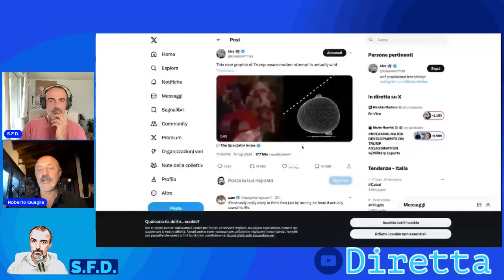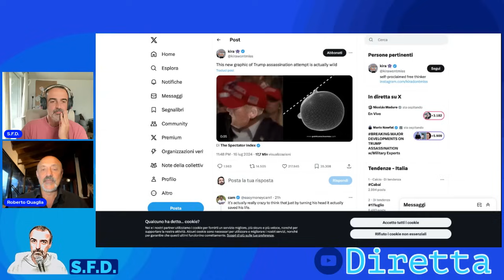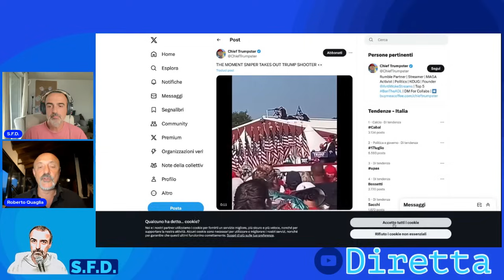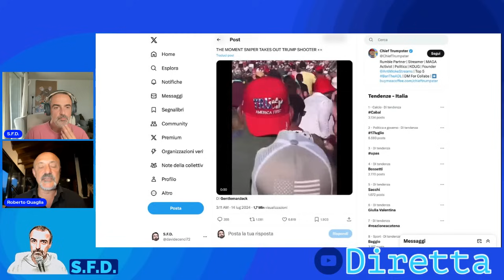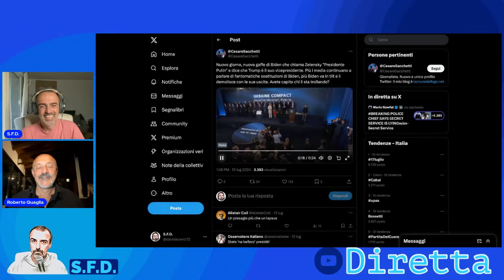Attentato a Trump, teorie "dei complotti" VS Realtà (17/07/2024)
Assieme Davide Cenci sul suo canale Senza Fissa Dimora ho intavolato questa bella discussione sui retroscena dell'attentato a Trump soprattutto immergendoci in analisi di tipo psicologico e sociologico sugli epifenomeni connessi. Ad ogni modo ne è scaturita una discussione decisamente fuori dal comune.
Originariamente pubblicato su:
per tutti gli aggiornamenti seguite Roberto su Telegram:
a scanso della censura seguite Roberto anche su Odysee e su Rumble e su VK e finché dura anche su X: